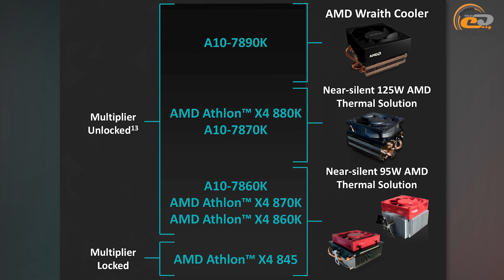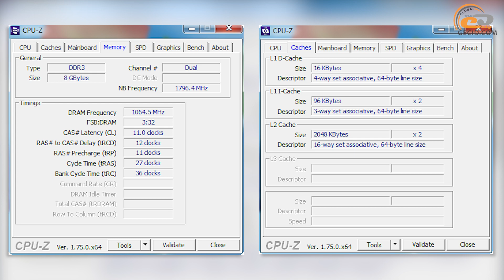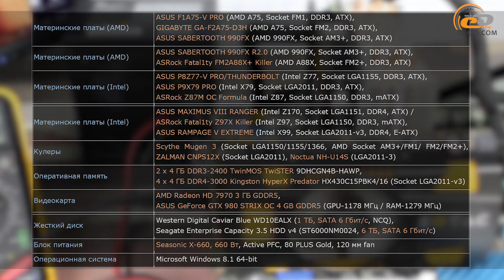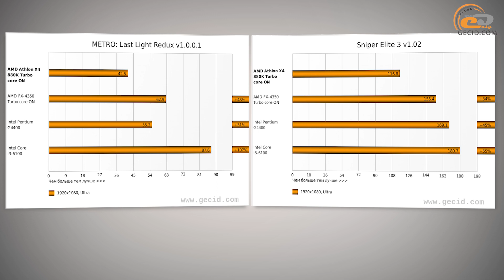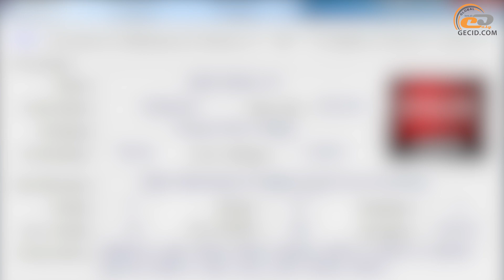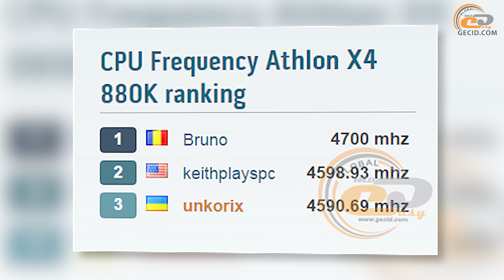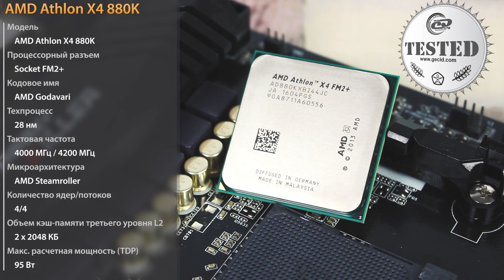AMD Athlon X4 880K - тестирование процессора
Самый быстрый представитель своего семейства с 4-мя ядрами на борту и отличной штатной системой охлаждения. Но, увы, формула, которая была актуальна еще 2 – 3 года назад, сегодня уже не работает.

Полный текстовый обзор процессора AMD Athlon X4 880K можно почитать по ссылке